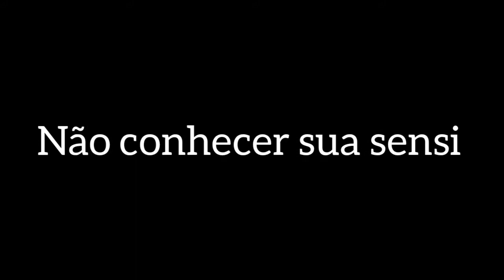4 NOVOS ERROS QUE TE IMPEDEM DE SUBIR CAPA NA MIRA PADRÃO | FREE FIRE [2022]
4 NOVOS ERROS QUE TE IMPEDEM DE SUBIR CAPA NA MIRA PADRÃO | FREE FIRE [2022]

SALVE FAMÍLIA NO VÍDEO DE HOJE EU TROUXE 4 NOVOS ERROS QUE ESTÃO IMPEDINDO DE SUBIR CAPA NA MIRA PADRÃO!

GUIA ATUALIZADO PARA AJUDAR A VOCÊS A SUBIR CAPA MAIS FÁCIL NO FREE FIRE

MELHOR MANEIRA PARA TREINAR DO JEITO CERTO DANDO MAIS CAPA E AUMENTANDO SUA TAXA DE HS!

AS MELHORES DICAS QUE VOCÊ PRECISA SABER PARA DAR SO SATISFATÓRIO COM QUALQUER ARMA PELO CELULAR!

SE VOCÊ ESTAVA PROCURANDO POR:

-COMO DAR CAPA NO FREE FIRE
-COMO SUBIR CAPA FÁCIL NO FREE FIRE
-TREINAMENTO PARA DAR CAPA NO FREE FIRE

📲CÓDIGO DO TIK TOK:26861814

👑COMENTEM E  COMPARTILHEM PARA TER A PARTE 2

➡️VIDEOS TODOS OS DIAS AS 11:00 ou as 03:30

Parcerias chama no Instagram

Oi eu sou o jonnatha,  meu canal e focado em dicas para ser o melhor jogador do free fire, seja em movimentação RÁPIDA,  gelo agachado ou como dar mais capa no free fire! trago sempre conteúdo de entretenimento aqui pra vcs❤